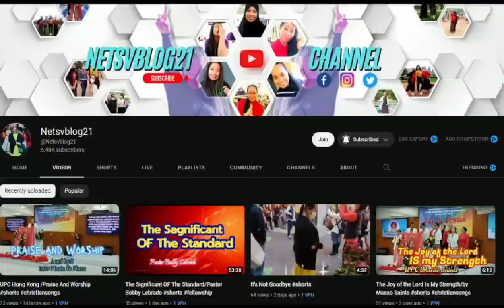Instrumental PRAISE AND WORSHIP/HILLSONG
Updated Title here:

My channel is all about lifestyle vlogs that include personal vlogs, travel and adventure vlogs, how-to and DIY, review and reaction videos, food reviews, cooking tips, spiritual motivations, Christian fellowship, church activities, Christian cover songs, Christian music, and live streaming.